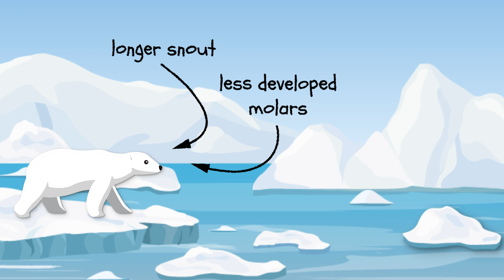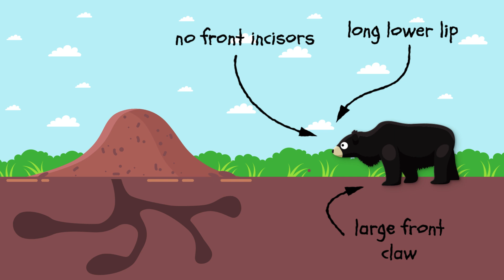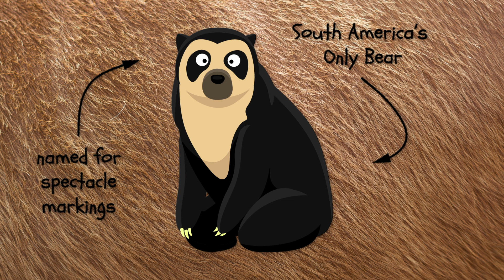What Kind of Bear Is Best? 🐻🥇 All The Types of Bears are Cute, but Which Is Best?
What kind of bear is best? Well there are basically two, wait no basically 8 schools of thought. Before we get all judgy and start playing favourites, let’s meet our eight bear friends

0:00 Introduction
0:11 Panda Bear
0:25 Polar Bear
1:09 Brown Bear
1:59 American Black Bear
2:15 Sloth Bear
2:55 Asiatic Black Bear
3:14 Sun Bear
3:40 Spectacled Bear
3:58 So which bear is best?

First there’s the panda bear, or what I call the Rolly Polly Bamboo Bear. These guys live in China, sitting around eating bamboo all day. Are Panda's Bears? People used to think they were some kind of giant racoon, but recently, thanks to DNA evidence we now know that they are real bears after all.

Next is the Polar Bear, or what I call the Snow-White Scare-Bear. Here are some facts about Polar Bears: They live in the arctic, and have traditionally hunted on sea ice. Over time, their bodies have become adapted to hunting on sea ice, with longer snouts and less developed molars, which weren’t needed to grind down the harder food found on land.

Snow-White Scare-Bears can be really dangerous to humans. Another fact about polar bears is that In Churchill Manitoba, where bears migrate through town every year, people leave their car doors unlocked in case you’re walking down the street and need to jump into a car to avoid a bear!

Similar to the polar bear is the brown bear. In North American they’re called Grizzly Bears, but Brown Bears and grizzly bears are the same thing. I like to call them Rolly Polly Danger Bears. Rolly polly danger bears are very cute, especially when they come out of hibernation and go all back scratchy on a tree. But they’re also very dangerous, especially if you get between a mama bear and her cubs.

Rolly Polly Danger Bears and Snow-White Scare-Bears are very similar. In fact they can hybridise in the wild, which means a Rolly Poly and a Snow White can make a baby bear together! Would we call that a Rolly Polly Snow-White Danger Scare Bear?

Next there’s American Black Bears, which where I live are basically Garbage Bears. Not because they’re bad bears, but because they love free food, even if it’s been in the garbage. They’re a little smaller and less aggressive than the Danger Bears, but you still have to be careful around them, especially if you interrupt dinner.

In South Asia they have sloth bears. Sloth bears aren’t lazy though, they’re called sloth bears because they have a large curved claw like a sloth does. This is a special adaptation that helps them eat their favourite food,. Sloth bears are unique among bears in that they eat ants and termites (the scientific word for this is myrmecophagy). They’re more like Ant-Eater Bears.

Also in Asia are the Moon bears which are also called Asiatic Black Bears. They live all across east Asia and the Himalayas, and they have a v-shaped mark on their chest. I like to call these bears “NO LEG DAY EVER” bears, because they have very strong front legs for climbing trees, and comparatively weak back legs.

Closely related to black bears, are the so-called Sun Bears. These are the smallest of the bears, only about 2 feet at the shoulder, what a cute little species of bear! They live in the tropical forests of southeast asia. I like to call them Honey Bears, because they have a reputation for climbing trees to eat honey.

Finally In South America they have Spectacled Bears, which frankly already have a pretty cool name! Spectacled bear are South America’s only species of bear. They were named for their spectacle-like markings around their face, although not all spectacled bears have these markings. These bears live exclusively in the Andes mountains of South America, and prefer to hang out in humid forest mountain habitats.

That’s all the bears! So which is best?

For me, there is one bear that sticks out the most. Is the most adaptable in terms of what it will eat, the most tolerant of disturbance by humans, and the most likely to survive given the way that humans are encroaching on wild places all over the world, and that is the American Black Bear.

Despite what we like about bears, each species of bear, except brown bears and American black bears, are listed as vulnerable by the IUCN. Most are threatened by loss of habitat due to human encroachment or climate change.